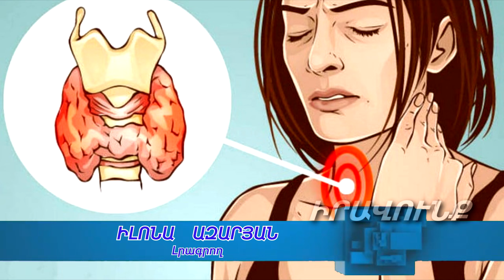Հոգեկան խանգարում, անեմիա, փղախտ.Վանաձև գեղձի խանգարման անդառնալի հետևանքները